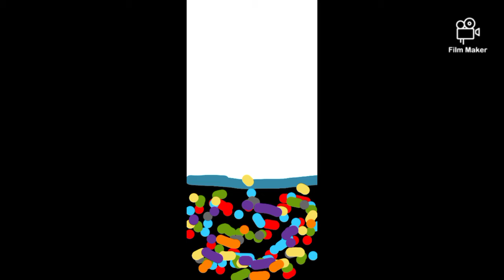into the pit episode 1 season 1